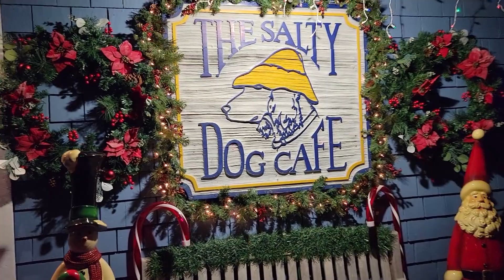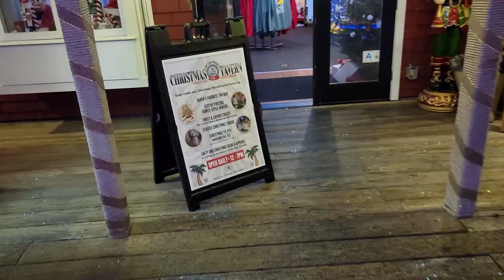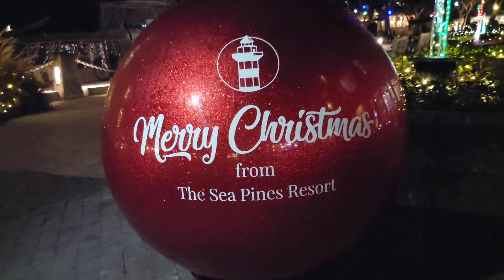Exploring Hilton Head Island, SC Christmas Light Displays - South Beach, Harbour Town, Shelter Cove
Every year we try to make a point to visit Hilton Head Island, SC during the Christmas Holidays.  We enjoy the different light displays at various locations and try to fit as many in as possible.  This year we made it to South Beach Marina, Harbour Town, Lowcountry Celebration Park (near Coligny Beach, and then lastly Shelter Cove.  They all do such a great job decorating.  At this time of year it's normally rather quiet and you can enjoy getting something good to eat and a stroll through the different areas without much of a crowd.  We ate at @thesaltydogcafe and it was delicious as usual, that place rarely disappoints.  We had a great time, and hope you enjoy the video if you can't make it in person.